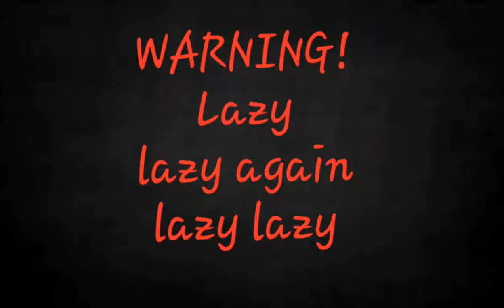if ??? meet the krew_1/???_lazy:v